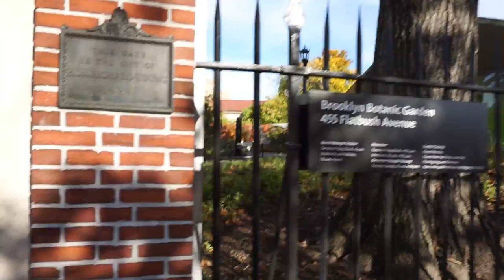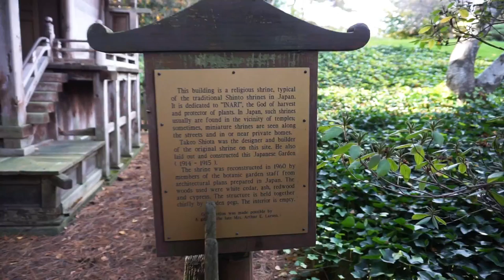BROOKLYN BOTANIC JAPANESE GARDENS - JESSE WAUGH ART VLOG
I visit the beautiful Brookly Botanic Gardens Japanese Garden with my friend Armando Dabalus. The gardens were lovely to visit, and we were lucky to catch the acers in their fall colors.